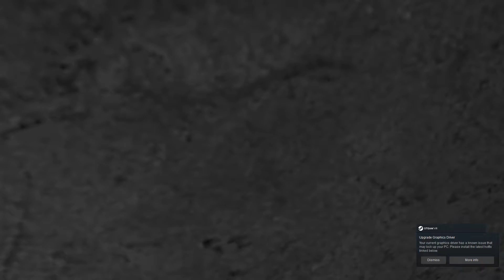Pavlovian VR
meme